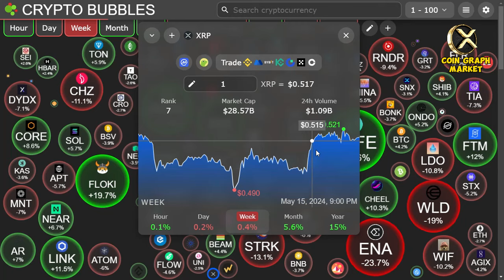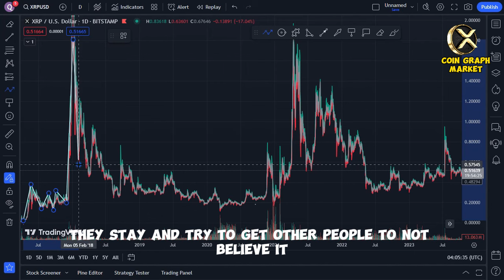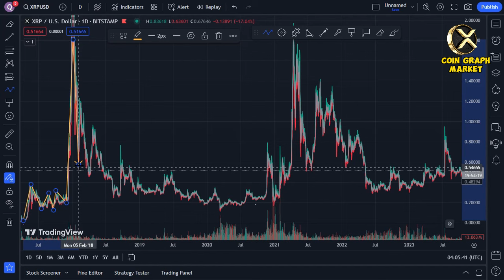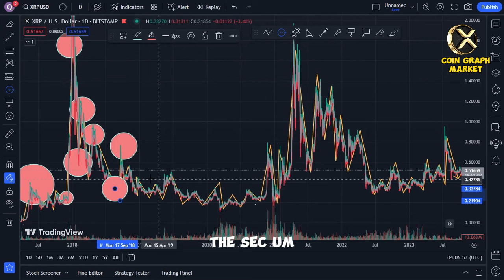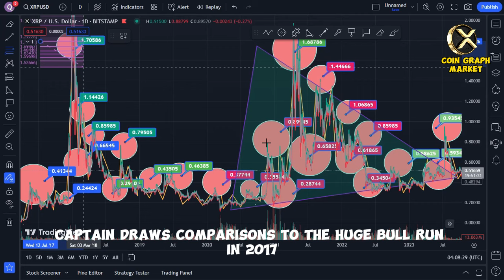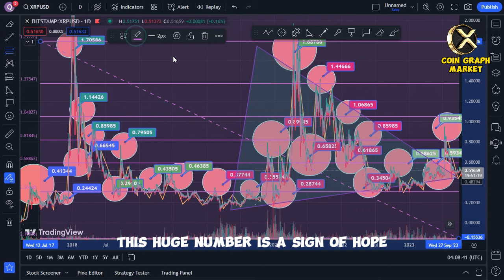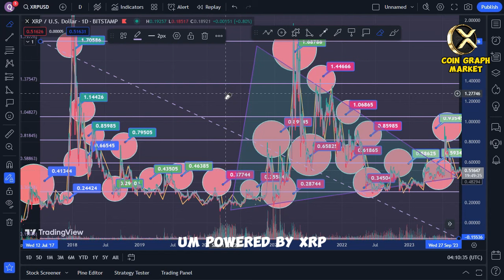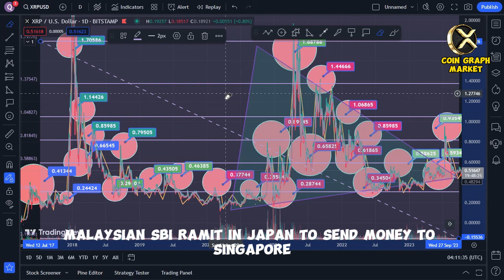Next 3-12 Months Could be a Life-Changing Window. Here’s How - XRP News Today